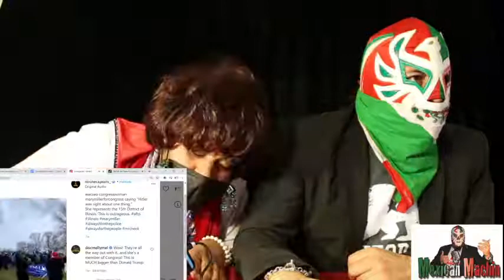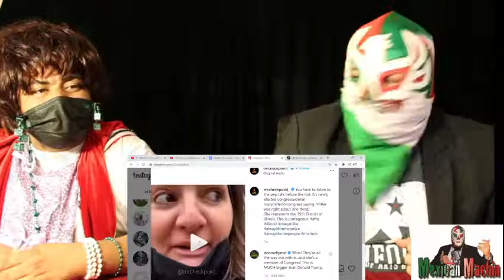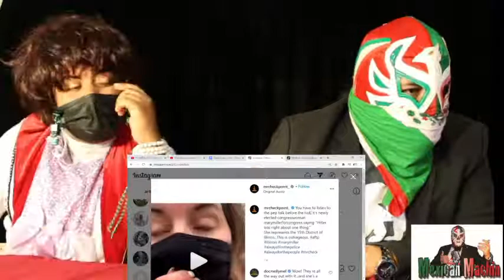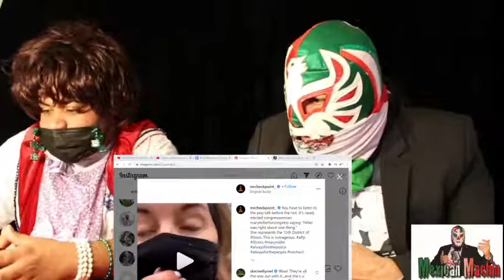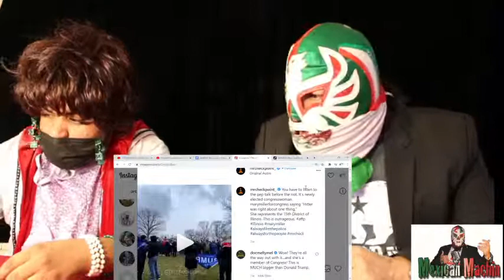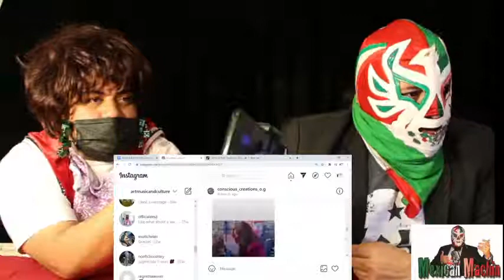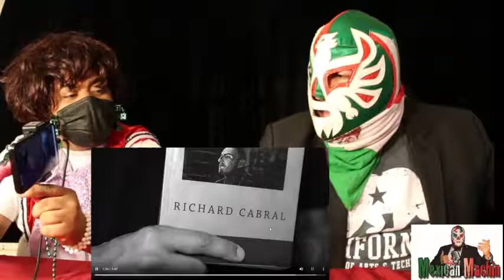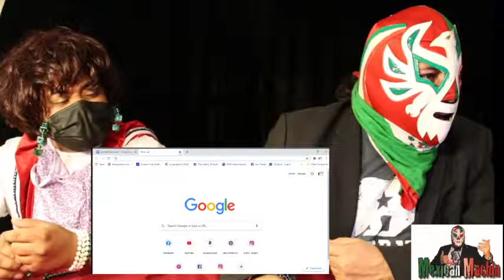MEXICAN MACHIN PODCAST #11